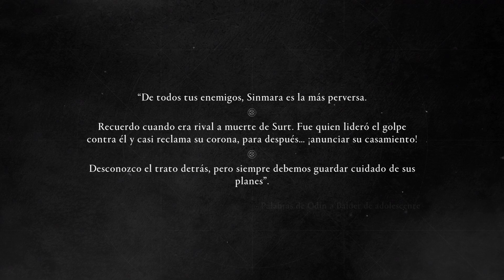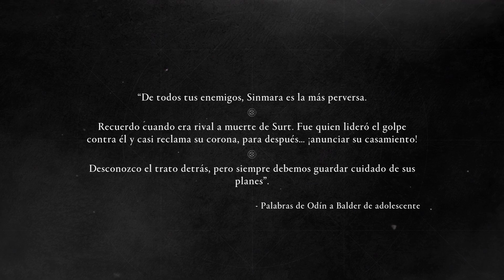ASSASSIN'S CREED VALHALLA Dawn Of Ragnarok PS5 parte 5